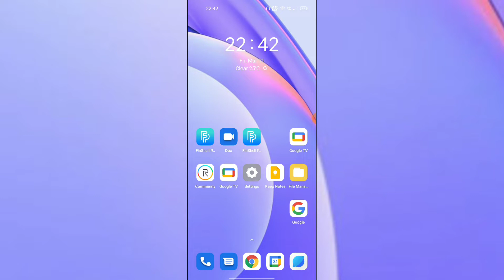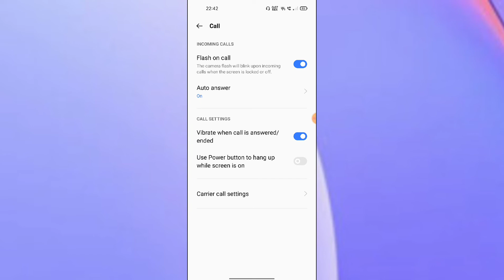Realme 9 5G Call setting Call problem fix